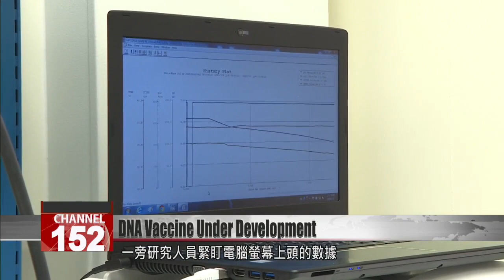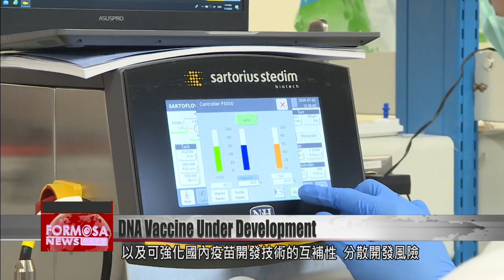National Health Research Institutes working on DNA vaccine for COVID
A Taiwan research lab has announced encouraging results in its work on an experimental COVID vaccine. It''s called a DNA vaccine, and after it''s administered, the patient''s own cells start to produce small amounts of the pathogen to trigger an immune response. DNA vaccines are very much a technology in development, and none have been licensed for human use so far. But scientists say their DNA-based candidate proved exceptionally potent in animal trials. They hope to start Phase 1 clinical trials by the end of the year.

This fully automated fermentation tank is hard at work. Its contents churn like a whirlpool, as a researcher watches data unfold on a computer screen. Here at the National Health Research Institutes, scientists are on the quest for a COVID vaccine.

Chen Wei-lin
National Health Research Institutes
DNA vaccines are produced using microorganisms, mainly. With microorganisms, there’s an upstream fermentation process involved. That enhances microbial growth.

Working flat-out around-the-clock, researchers have made considerable progress in vaccine research and development.

Liu Shih-jen
The DNA vaccines are one of this industry’s most important delivery platform technologies in recent years. Especially in the context of sudden outbreaks, DNA vaccines really shine because they can be rapidly deployed in clinical trials.

The research center has chosen DNA vaccines for its COVID program, mainly because its production can be scaled up rapidly. It’s a path less taken in Taiwan’s race for a vaccine, but it could pay off in a big way.

Liu Shih-jen
When comparing with other vaccines, our finding is that DNA vaccines produce the most potent immune response. We’re currently in the production process. We expect that very soon, at the end of the year… we hope to be able to enter Phase 1 clinical trials

The vaccine candidate is set to enter human trials by the end of the year, according to the National Health Research Institutes. But there are high regulatory thresholds for vaccine, and a long gamut of rigorous testing is ahead. The vaccine is unlikely to reach the market before June 2021.